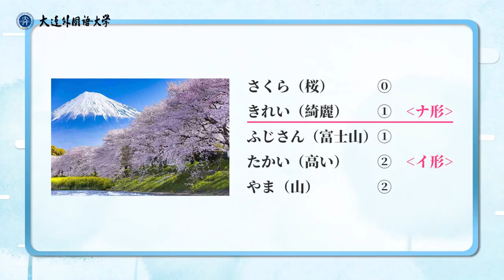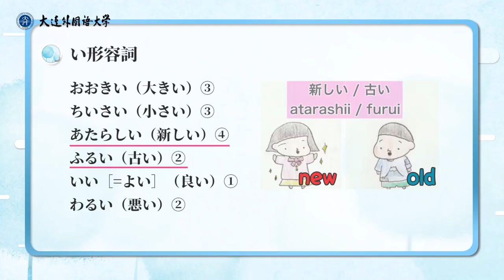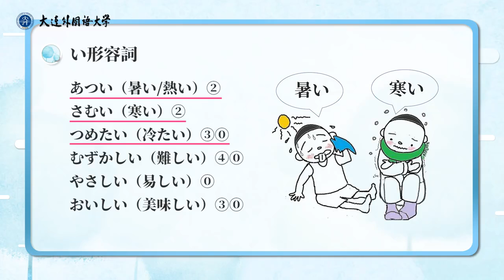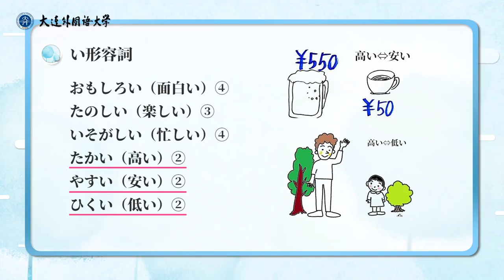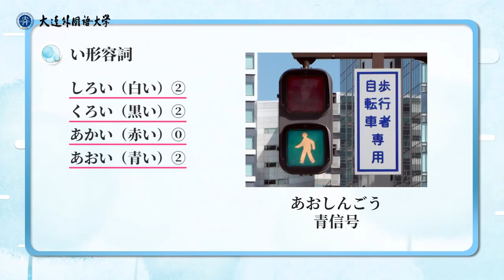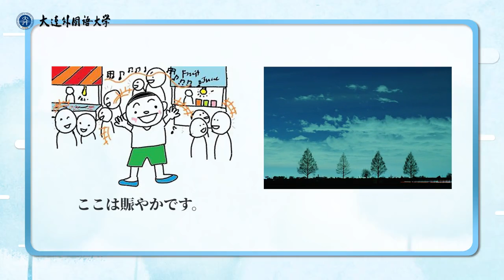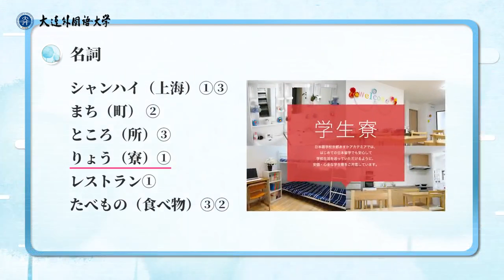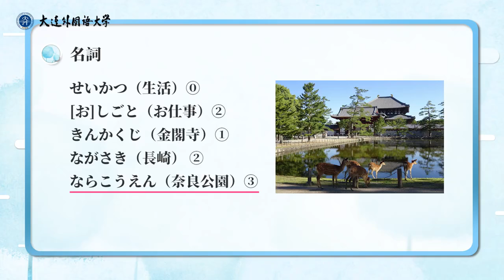《大家的日语》入门篇 | 8.1 第8课单词